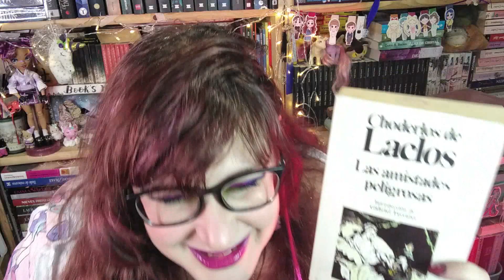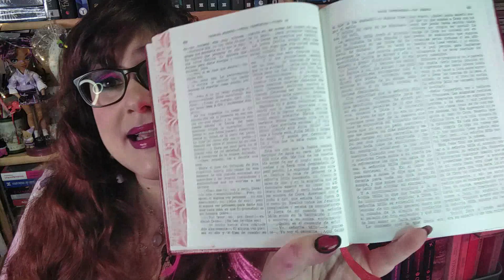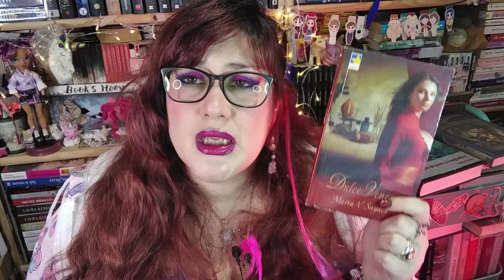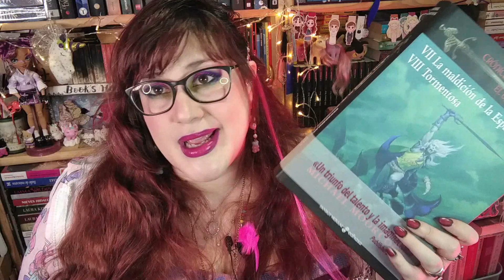MIS LIBROS PENDIENTES MAS ANTIGUOS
Hola!!!
00:00 FELIZ DÍA DEL LIBRO!
Hoy vengo a enseñaros mis vergüenzas ya que estos son mis pendientes que llevan esperándome mas tiempo.
Estoy deseando saber cuales son los vuestros 😝

Libros nombrados
00:51 Las olas de Virginia Woolf
01:30 Rebelión en la granja de George Orwell
02:06 Las amistades peligrosas de Pierre Choderlos de Laclos
03:52 CHARLES DICKENS OBRAS COMPLETAS II y IV
05:48 Dulce veneno de Maria V. Snyder
07:44  Elric Michael Moorcock
09:05 😘